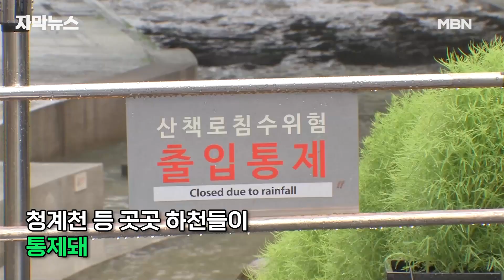[자막뉴스] 왕창 쏟아지다 뚝 그친 비? 변덕스러운 날씨에 '어리둥절' | 이슈픽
휴일인 어제(7월 9일) 한반도는 장맛비와 폭염, 열대야가 동시에 나타난 하루였습니다.

홍길동같이 폭우가 쏟아지다 갑자기 뚝 그치고, 남부지방은 오히려 폭염 걱정을 했죠.

이번 주는 한 주 내내 비가 쏟아질 것으로 보이는데요.